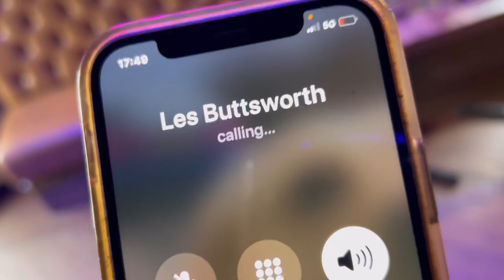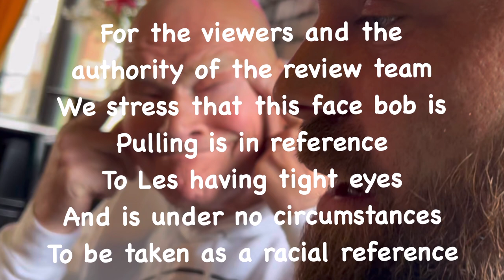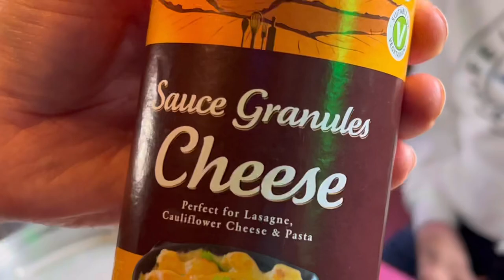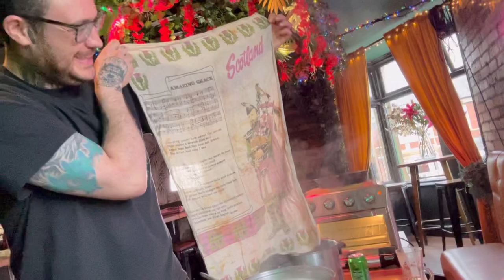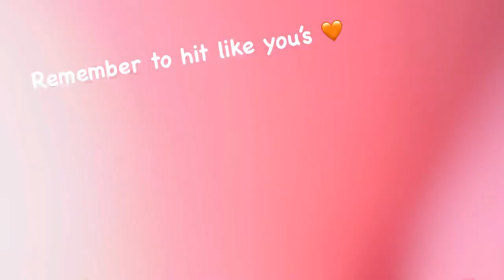OnlyPans New Era - 2 - Calvin’s Mac and cheese, two ways.